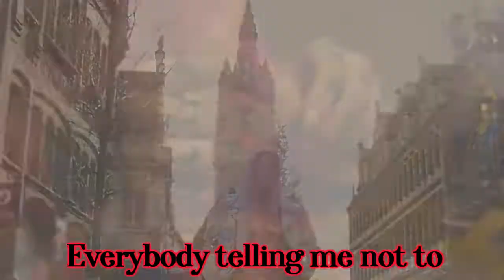Lil Peep The Brightside